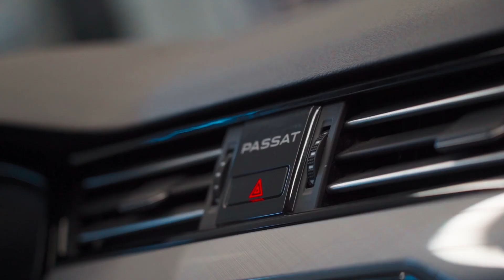Ein Hybrid wird zum … | VW Passat GTE | Baron Industries & mcchip-dkr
Heute haben wir einen hybriden Passat für euch, welcher unseren Standardumbau bekommt. Es gibt aber eine Besonderheit. Welche das ist, seht ihr im Video.

Viel Spaß!

Individuelles Chiptuning✔️
Eigene Softwareentwicklung✔️
Eigener Leistungsprüfstand✔️

Bei Fragen oder Anregungen schreibt uns eine E-Mail oder ruft uns an:
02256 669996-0